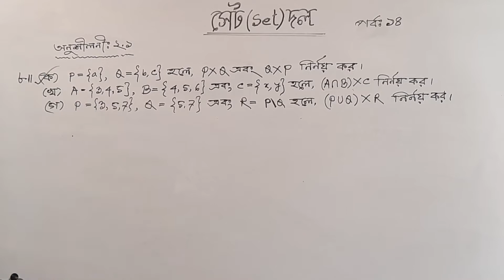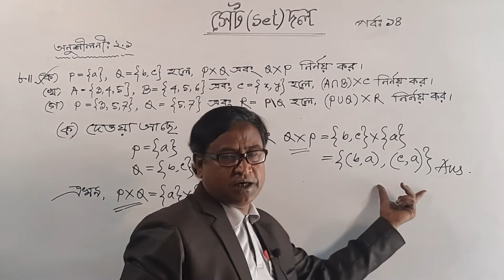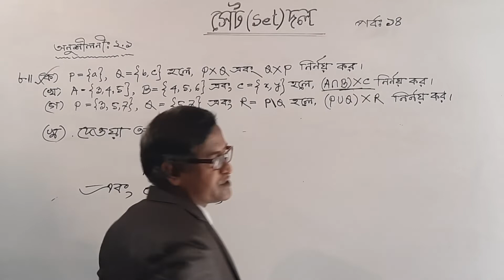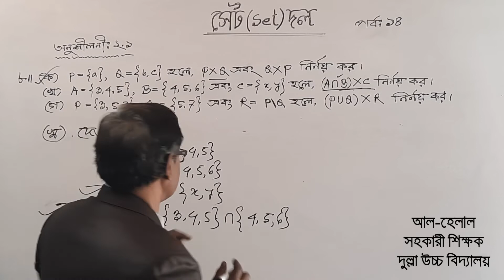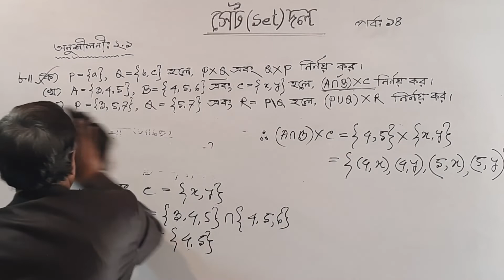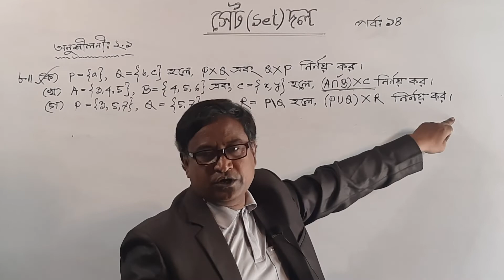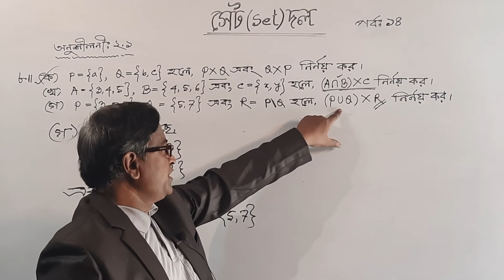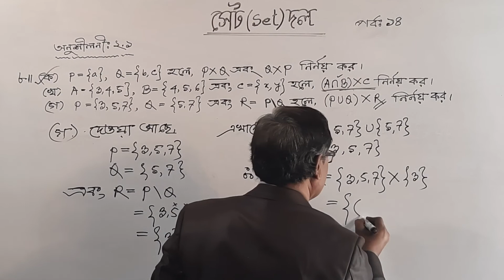SSC (Nine-Ten), জেনারেল গণিত সেট (পর্ব-014), আল-হেলাল।